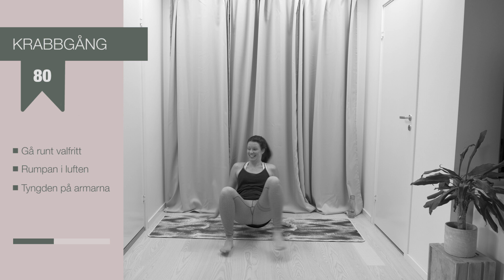"2000 REPS WORKOUT" | styrketräning | konditionsträning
Underbara fantastiska ni som hänger med mig här på YouTube. När jag passerade 1000 underbara prenumeranter hade jag redan planerat att något extra kul skulle hända, då skapade jag "1000 reps workout".

Nu har jag passerat 2000 prenumeranter och självklart måste vi ha ett "2000 reps workout" pass.

Här har ni ett helkroppspass med 2000 repetitioner från topp till tå där vi börjar med att jobba med ben och rumpa för att sedan fortsätta till resterande delar av kroppen. Detta är inte träningspasset för den som har bråttom då det är 45 minuter långt.

Träningspasset "2000 reps workout" är ett intensivt pass med många styrkedelar, men även cardio för att få upp pulsen.

Utmana dig själv och testa passet tillsammans med mig.
Kör hårt!

Svårt att hitta tid och utrymme i vardagen för träning? Kom i form med mig med hjälp av hemmaträning - jag lägger ut träningspass och träningsinspiration som passar alla.